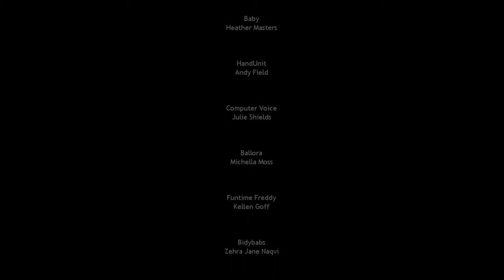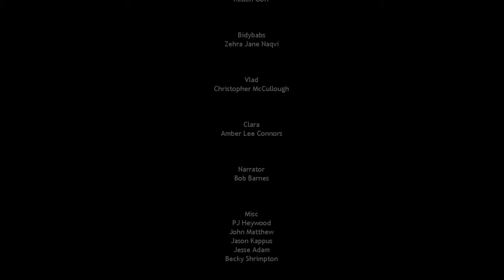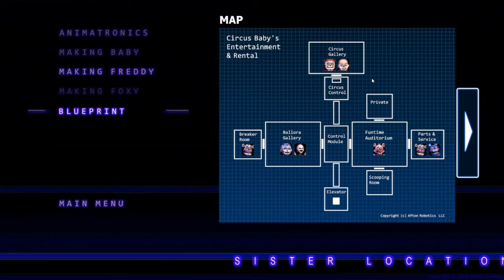Michaels' sad fate ll Five Nights at Freddy's Sister Location - part 3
With night 4 and night 5 still to go we are getting closer and closer to Michael's sad destined fate at the end of the game and see what becomes of him in the near future of the FNAF timeline
I hoped you enjoyed this episode and more to come ;)
if you have any ideas on what games that I should play then plz put your ideas in the comments
thanks :)